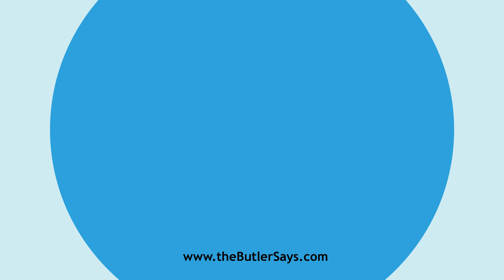Learn how to say this word: "Binturong"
This is the definition of "Binturong":
n.  A small Asiatic civet of the genus Arctilis.